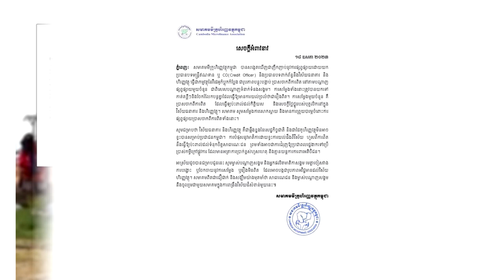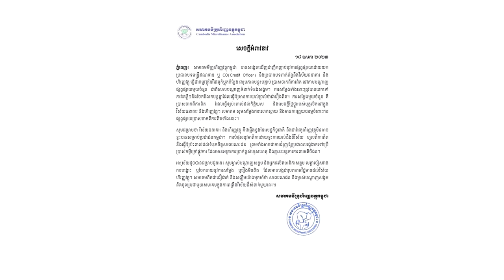សមាគមមីក្រូហិរញ្ញវត្ថុកម្ពុជា អំពាវនាវបញ្ឈប់រាល់ការផលិតវីដេអូ ពាក់ព័ន្ធមន្ត្រីឥណទាន(CO) ដែលប្រាស់ចាក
សូមអធ្យាស្រ័យ

ចំពោះការមិនបានតប ខំមិនបានគ្រប់គ្នា

Ms Socheata